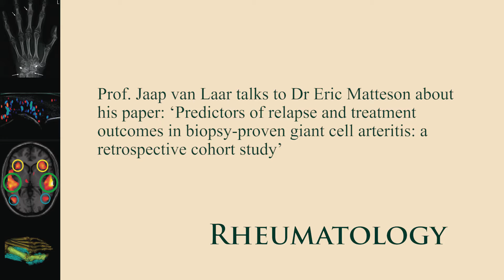Relapse and treatment outcomes in biopsy-proven giant cell arteritis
Prof Jaap van Laar, Editor of the journal 'Rheumatology' and Dr Eric Matteson, Mayo Clinic, Rochester, USA, discuss the study about the level of dosing of corticosteroids in giant cell arthritis in their retrospective cohort study over a 15-year period.
They talk about the rationale for this study, their key observations, why some patients relapse and why some patients need to be treated longer than others, or suffer more from side effects due to long steroid exposure. Dr Matteson talks about the findings from this study and surmises that actually it might be better to start with a higher dose in the first place.